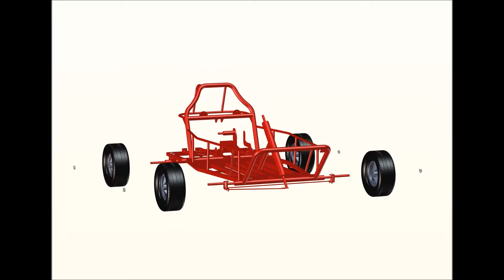Duny Buggy Setup Video Preview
Instructions. Made. Simple.